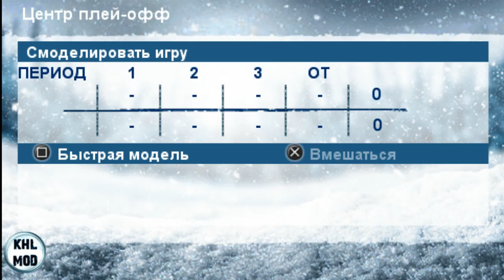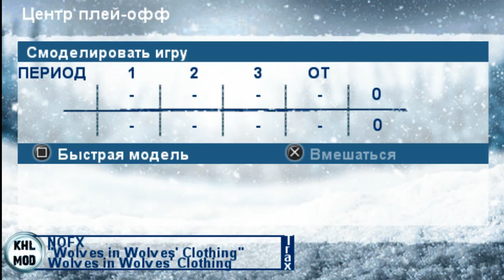Плей-офф КХЛ. 1/8 финала. Автомобилист-Авангард. 4-й матч.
KHL21 и NHL21 для андроидов, PSP и PS Vita качаем в группе ВК